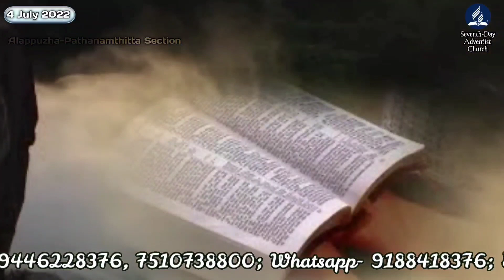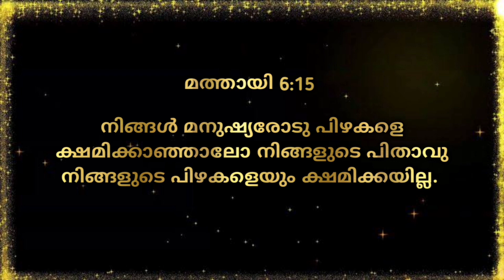Morning Manna/"Thine is the Kingdom, and the Power and the Glory Forever/Pr.James Thomas/4 June 2022